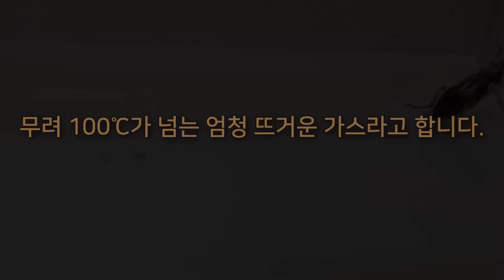바퀴벌레에게 100℃ 폭탄을 발사해보자! 폭탄먼지벌레 키우기!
제발돼라 신간 엉뚱한곤충사전2 출시!

※ 절대 따라하지 마세요. 화상을 입을 수 있습니다.

폭탄먼지벌레는 위협을 느꼈을 때 꽁무니에서 무려 100℃에 달하는 독가스를 발사합니다. 심지어 위 아래, 앞뒤로 방향을 조준할 수도 있고 약 60cm까지 발사할 수 있다고 해요.
 때문에 폭탄먼지벌레는 천적인 두꺼비나 개구리에게 잡아먹혀도 입 속에서 폭탄을 발사해 약 40%이상 생존한다고 합니다.
사람도 이 독가스에 맞을 경우 화상을 입을 수 있고 만약 눈에 들어갈 경우 실명할 수도 있을 만큼 치명적이라고 해요.

제발돼라는 그런 엄청난 무기를 가진 폭탄먼지벌레를 키워보기로 했습니다.
과연 제발돼라는 살아남을 수 있을까요?